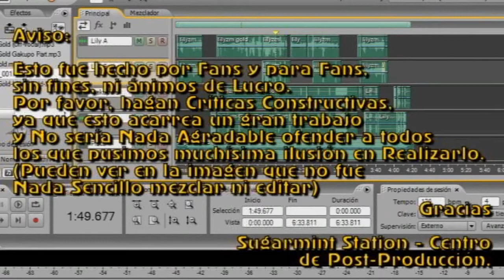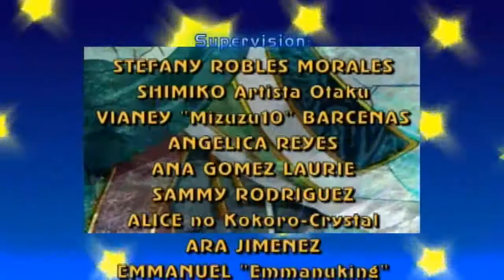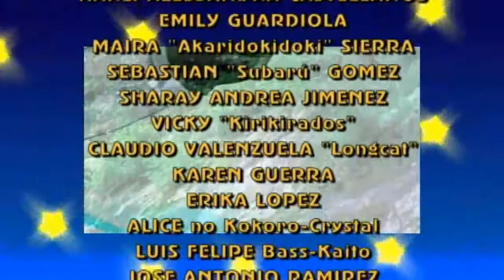Ayumi no Michi - Fandub Latino (Gabx) (Feliz Cumpleaños, Saku1428)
Detalles Abajo...
No se diga más.

"Ayumi no Michi"
Letra: Suke-P
Intérprete: Kaito Shion

Basado en el Japón feudal, Suke-P y Shigotoshite-P hicieron este tema en conjunto.
No sólo hay influencias en el Japón antiguo, sino también una especie de influencia romántica, razón de porqué también existen los acordeones en la parte media del tema, donde claramente se acelera.

Yendo de plano al Fandub/Cover, tuve que evitar lastimar mis cuerdas vocales, debido a los nódulos que siguen molestándome, razón de porqué en las partes donde hay más agudo, tuve que optar por el medio o el medio-grave. Dichos nódulos me estuvieron afectando desde Diciembre del año pasado.
El titulaje que tuve que usar es el de Eternal Fandub Zero Euro, el cual quedó ausente después de mucho, pero por fin regresa.

Y este fandub... Pues va dedicado a una amiga a quien conocí a través de este medio, con una dulce voz tanto actuada como cantada (Su voz normal también la aprecio mucho, parece una actriz de telenovelas)
Desde Marzo de 2011, "Pray for", "Luka Luka Night Fever", "World is Mine - 4 years Old", "For Good And More", "SA·KU·RA" y la versión corta de "Megurimeguru" en los fandubs cantados, como también su papel como Reimu Hakurei en "Touhou Anime Project - Musou Natsu Sato" y próximamente Iori Yuzuki en el proyecto "Yotsunoha", en el fandub actuado, son sus grandes exitos en el fandub.
Bien, no digo más, me refiero a Stephany, conocida como Saku-chan, obviamente es "Saku1428".
Amiga, Muchas felicidades y que sigas cosechando éxitos, tanto aquí como en el porvenir.

Un abrazo y un beso...

Disfruten de este tema.

Ah... Antes de que se me olvide...
Y a mi personita especial...
I ♥ You!!

Tema: "Ayumi no Michi"

Asistentes de Supervisión:
Mary Ochoa

Traducción, Adaptación,
Arreglos Adicionales y Aporte Karaoke: